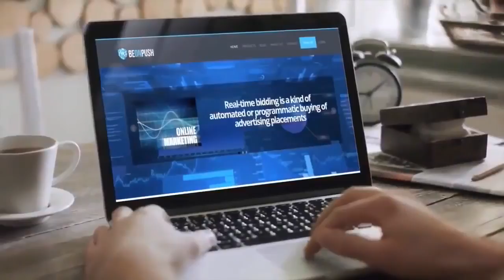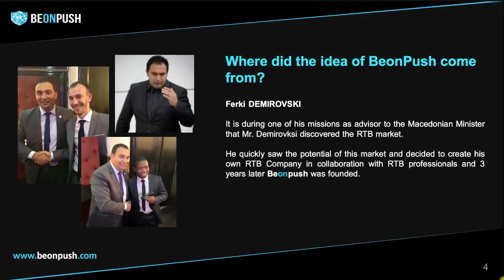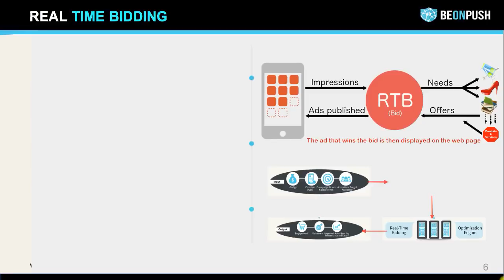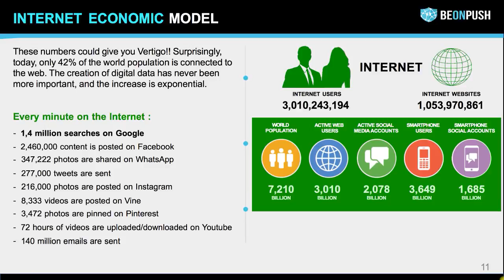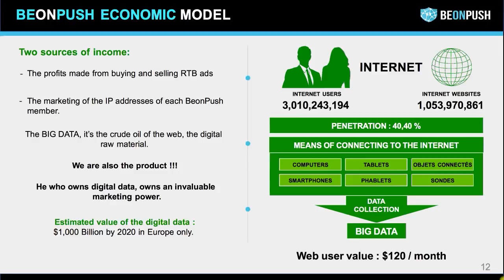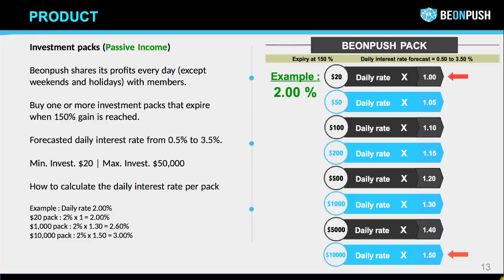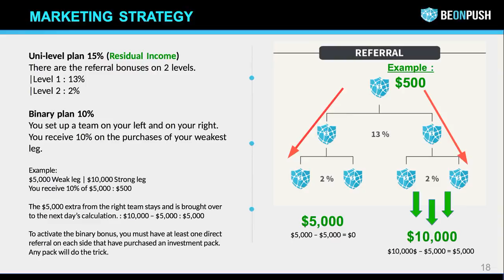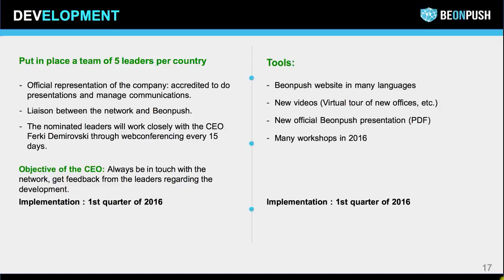BEONPUSH PRESENTATION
40000+ Worldwide customers use BeonPush. 150% Return! On your Advertising.
BeonPush ! 150% Return invest 15% referrals 10% binary!
Beonpush has investment in various sectors of the online marketing and in majority trading positions in the Real Time Bidding. The profit that the company earns from these sources and investments; is shared among the members, paid members will become stakeholders and will receive profit according to their investment
From $20 to $10.000 the investment packs expire at 150%
Each ticket pays daily according to the today’s interest + the bonus linked to its value.
Referrals
It works by simple principles and it’s in 2 levels of 13 and 2 % for the direct refferals and 10% as binary incomes. You have to be an active member (with an active investment pack) to earn it.
Carreer
Build your way to the top inside of Beonpush. Earn the bonuses benefits that your hard work deserves. Check our career plan and the different gifts that the company will be happy to reward you with.
From a luxury pen for the novice level to the god level with a full package with privat jet houres, supercar and appartment beachfront.
Your status will be automatically update. Go to your dashboard to regularly see when is your next update.
Because Beonpush believes that this company won’t exist without the human to be the center of its concern.